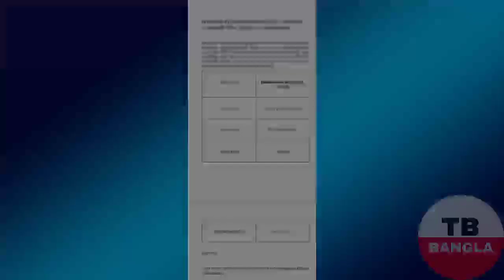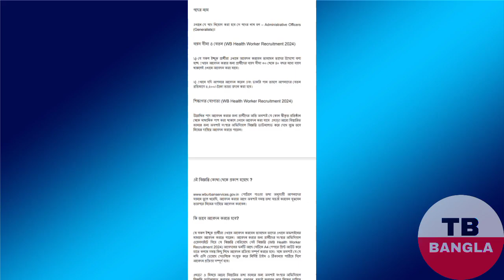রাজ্যে সাস্থ্য কেন্দ্রে কর্মী নিয়োগ | WB Health Worker Recruitment 2024 | WB Job Vacancy 2024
রাজ্যে সাস্থ্য কেন্দ্রে কর্মী নিয়োগ | WB Helth Worker Recruitment 2024 | WB Job Vacancy 2024

                  Keep Supporting